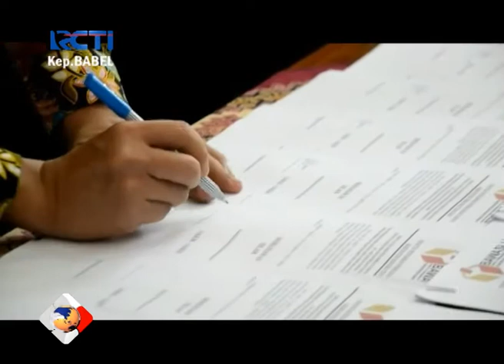63 PENGAWAS KELURAHAN DESA DI BATENG SIAP AWASI PEMILU